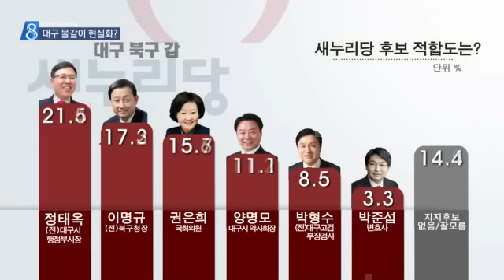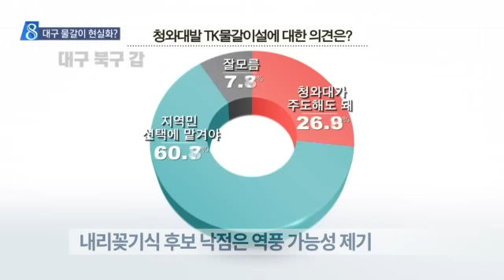[대구MBC뉴스] 신년기획-4.13총선 전망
내용: 신년기획-4.13총선 전망 - 이상원 기자